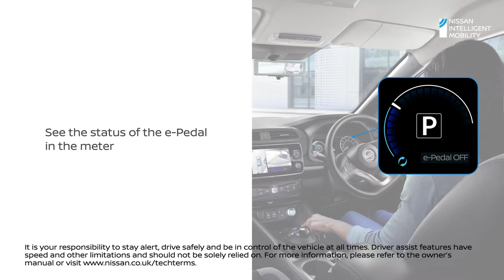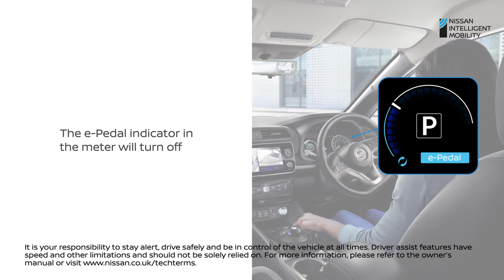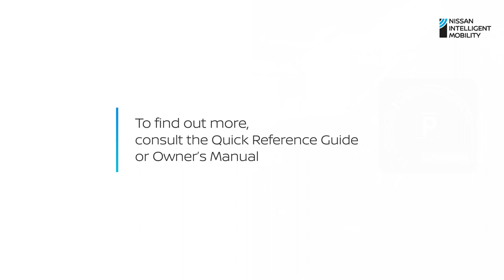How the Nissan e Pedal works